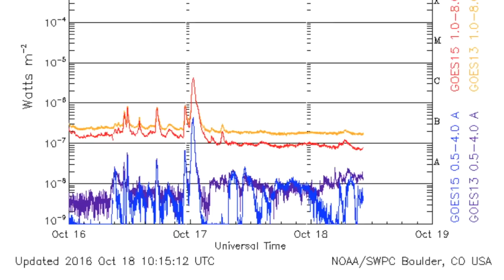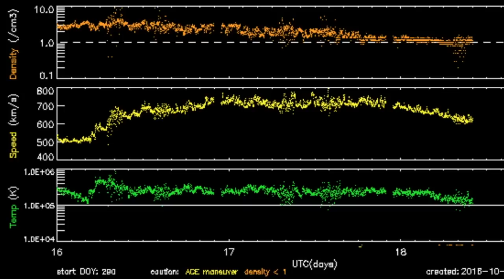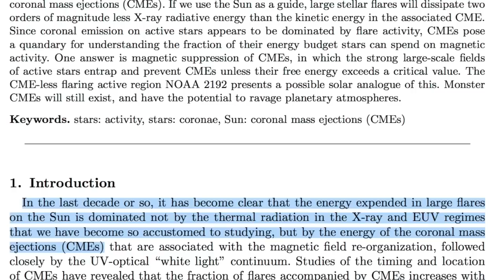Solar Wind Spike, Satellites Smacked, CME Erupts | S0 News Oct.18.2016